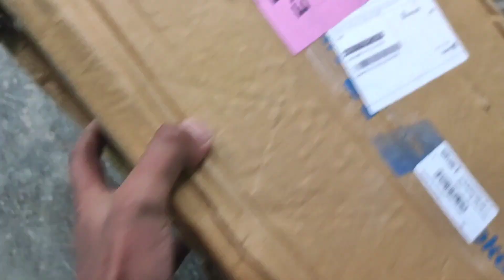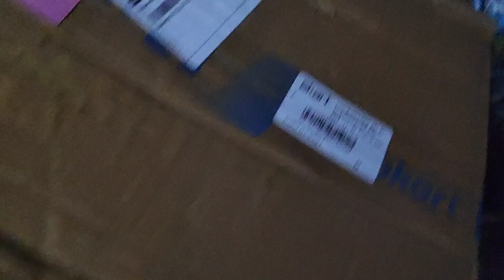Shopping from my YouTube money 💸😍 - shafat vlogs